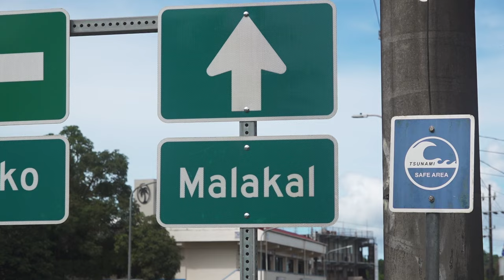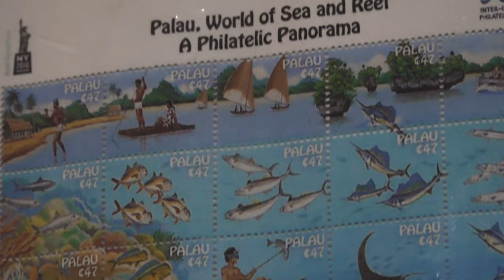City Walks: Exploring KOROR | PALAU 🇵🇼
A first glimpse into Palau, through the gorgeous main populous city of Koror, a gateway into a beautiful nation rich in beauty, tradition & culture.

📷Cameras used in this video:
Sony AX700
Dji Mavic Air 2S
GoPro9